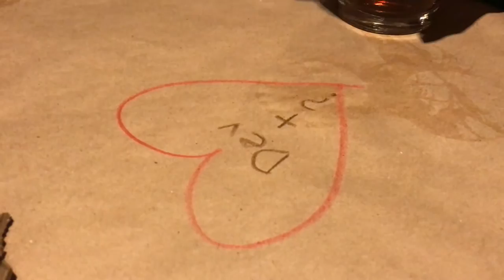Dance Vlog 1 (Flying Solo/Showcase)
Here's my first vlog of my competitive dance season. I'll be posting one for every competition. Hope you like it!

02/24/2017